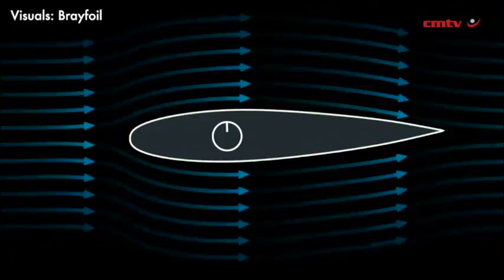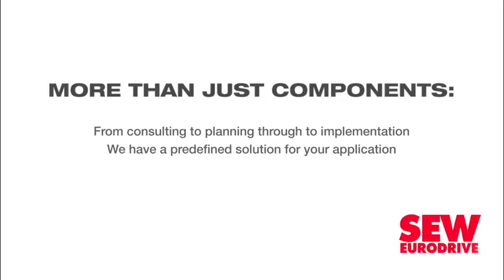Cape vulture provides inspiration for homegrown vertical-axis wind turbine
A South African start-up has developed a vertical-axis wind-turbine that employs a groundbreaking morphing wing design, which seeks to mimic the movements of the Cape vulture.